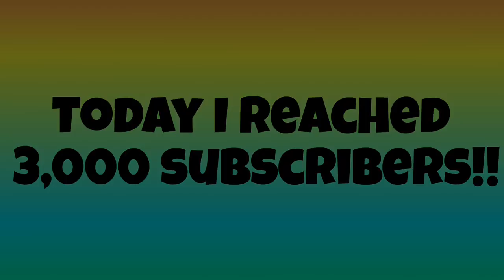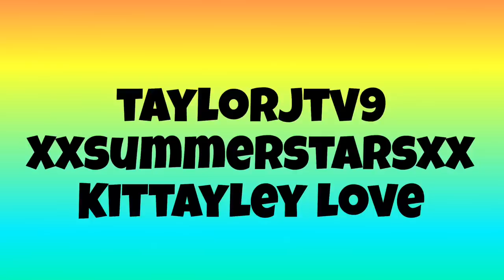3,000 Subscribers!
Wow! I say this on every subscriber video but I really can't believe I reached 3k! Now prepare for my annual speech... :D
YouTube has completely changed my whole life. Because of YouTube, I have somewhat of an idea what job I want when I'm older.
I gave shout outs to my first 3 friends that I made here on YouTube. They have pretty much been with me since the very beginning.
I am so grateful for every single one of you... I would be half a heart without you guys...